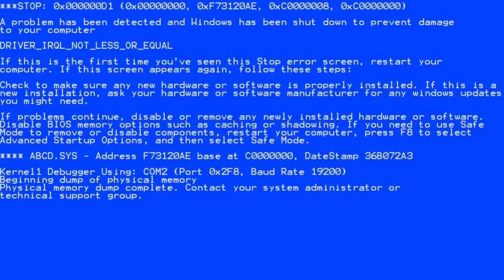Watch Justin Nelson Jokes For a Laugh!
Have you ever experienced watching me making jokes? Well, this is a fun series! See how Justin Nelson makes jokes for a laugh.

Top 5 Reasons Why People Should Be Hiring Virtual Assistants
Top 5 Reasons Why People Don't Hire Virtual Assistants